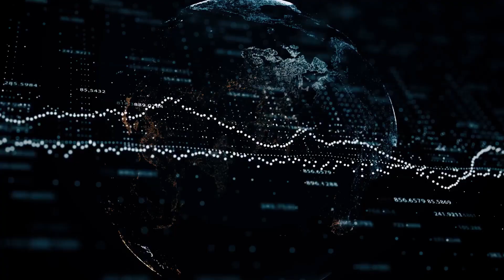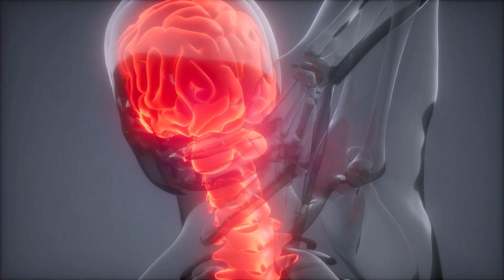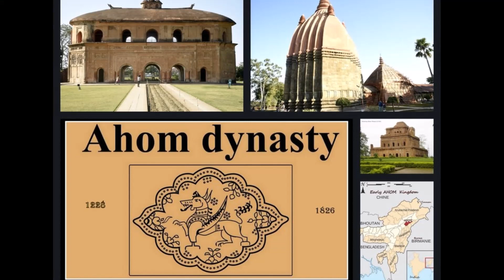पिरामिड के अंदर क्या है, तकनीक की मदद से उठेगा रहस्य से पर्दा | Egypt pyramid | egypt pyramid inn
पिरामिड के अंदर क्या है, तकनीक की मदद से उठेगा रहस्य से पर्दा | Secret of Egypt pyramid  | egypt pyramid inn

इस धरती पर कई अजूबे और रहस्य हैं. इनमें से ही एक है पिरामिडों का रहस्य. पिरामिडों का इतिहास करीब 4,500 से 5000 वर्ष पुराना है. ये कैसे बनाए गए होंगे और इनके भीतर क्या है, इसे लेकर कई तरह की कहानियां हैं. लेकिन ठोस तथ्य किसी के पास नहीं है. आज भी माथापच्ची जारी है. लेकिन अब पुरातत्वविद और वैज्ञानिकों ने इस रहस्य से पर्दा उठाने की कोशिश जोर-शोर से शुरू कर दी है.

Who built the pyramids in Egypt?
Why Egypt pyramid is famous?
What is inside pyramids of Egypt?
What is the secret of Egypt pyramid?
1 पिरामिड क्या है What is Pyramid?
पिरामिड के अंदर क्या दिखता है?
पिरामिड से क्या होता है?
पिरामिड कैसे होता है?